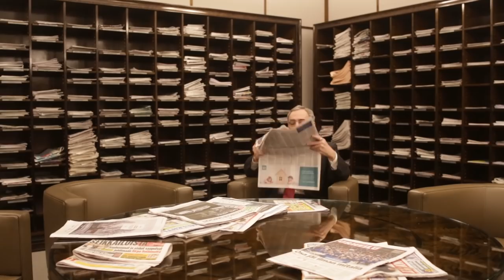BenTV: Täysin samat kriteerit